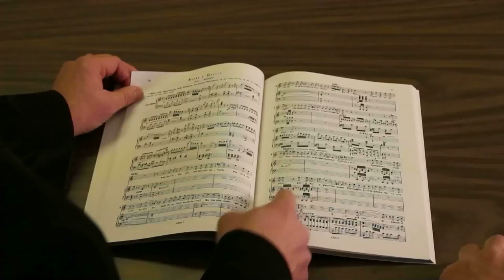Roberto Devereux Preview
Queen Elizabeth I, the central character in Roberto Devereux, has always attracted the foremost divas of their day. That tradition now continues with Sondra Radvanovsky, the world's leading interpreter of the great 19th-century Italian prima donna roles. Donizetti's show-stopping melodies and sumptuous period costumes bring the intrigue of the Elizabethan court to life within a Shakespearean-inspired Globe Theatre setting. Watch as Sondra discusses her role debut and Russell Braun describes why he enjoys the opera.